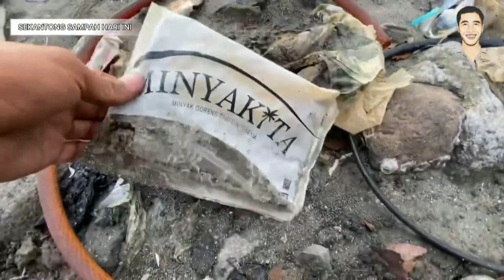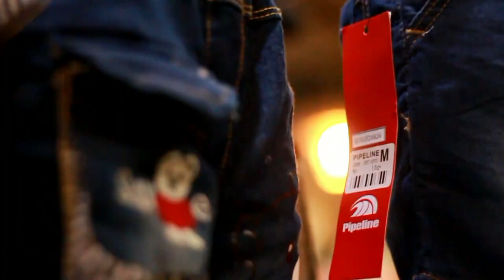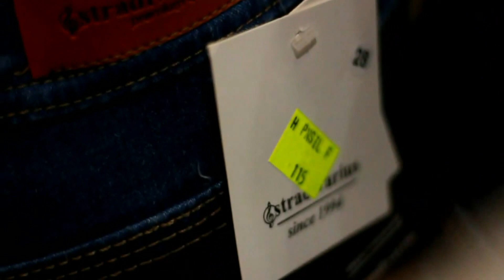FENOMENA FASHION MERAH PUTIH AGUSTUSAN HINGGA AJAKAN JAGA BUMI SPIDER MAN PAREPARE ( EPISODE #1132 )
Jangan lupa untuk tetap menjaga bumi . karena bumi adalah tempat terakhir kita